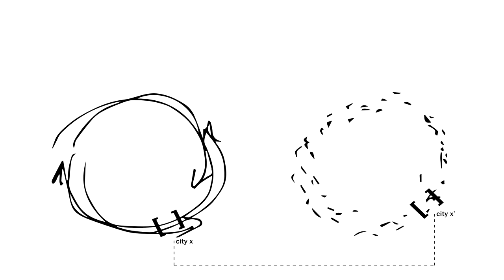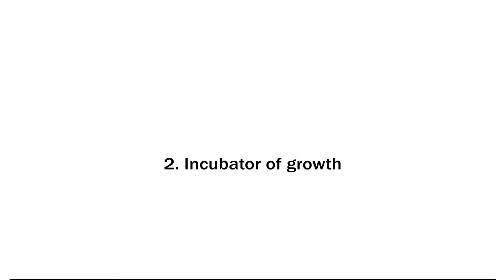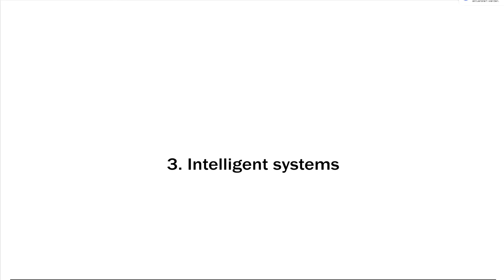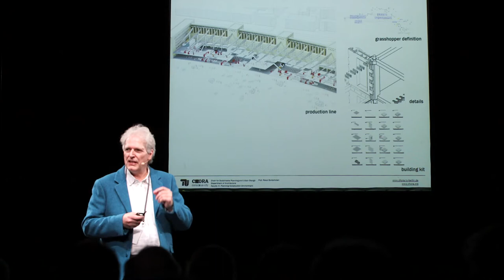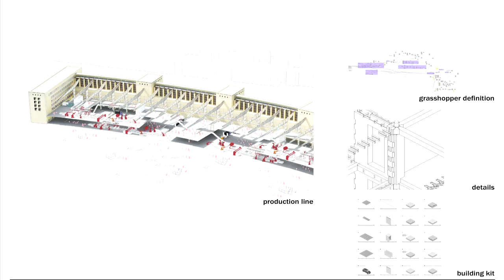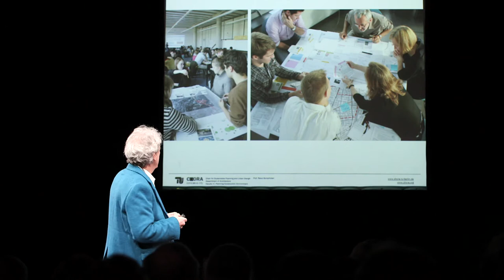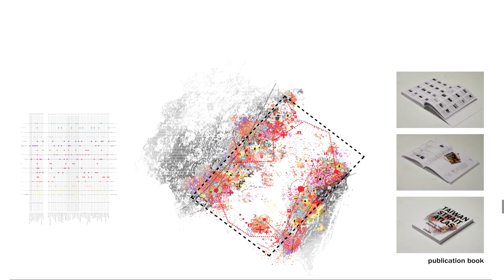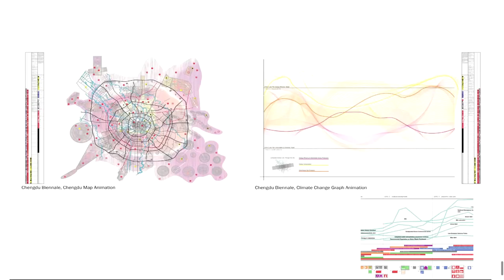Prof. Raoul Bunschoten @ Tagesspiegel Liquid City #3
Tagesspiegel Liquid City #3 am 25. Januar 2018:
"Connected City – Wie Echtzeitinformationen und künstliche Intelligenz das urbane Leben verändern. "

Impuls von Prof. Raoul Bunschoten, Professor für Stadtplanung und nachhaltige Stadtentwicklung an der TU Berlin und Gründer des CHORA Conscious City Lab